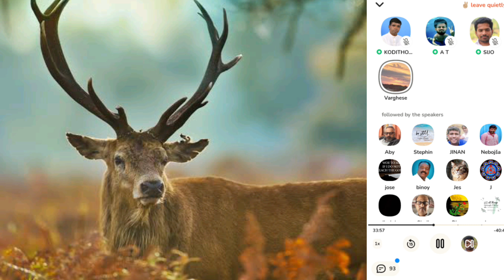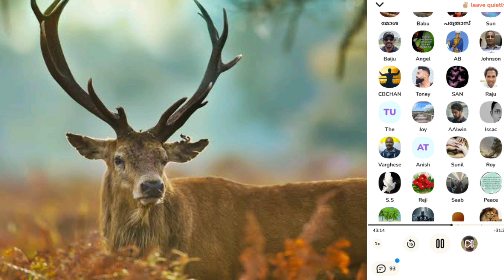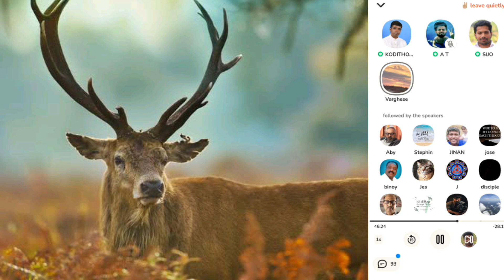ഇസ്രായേൽ പലസ്തീൻ പ്രശ്നം, പാസ്റ്റർ പ്രതികരിക്കുന്നു.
in this video we analys about the israel palastine conflict. through this video you can understand that this particular land is belongs to whom.
anil kodithottam
kodithottam anil
latest anil kodithottam debate
latest club house debate
malayalalm Christian club house debate
ibt media debate